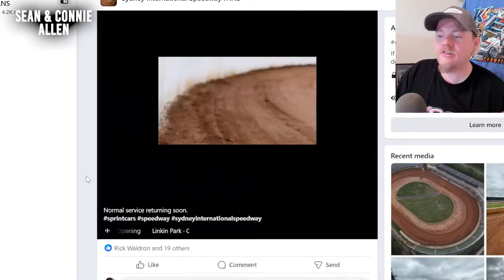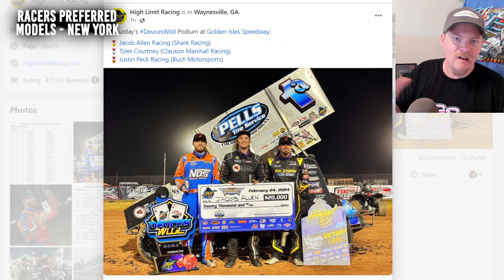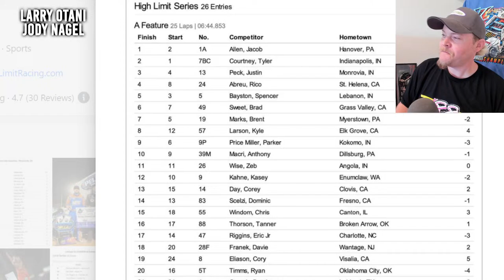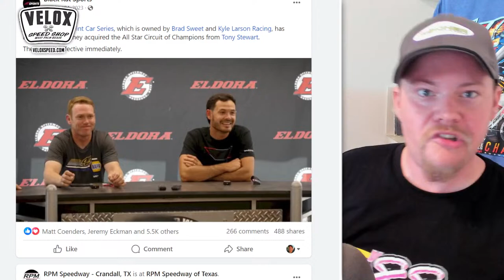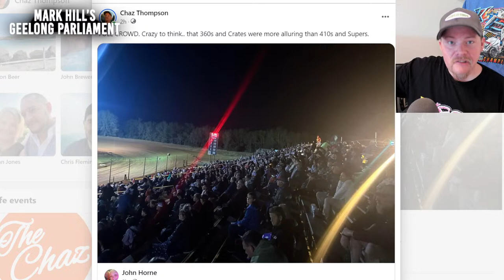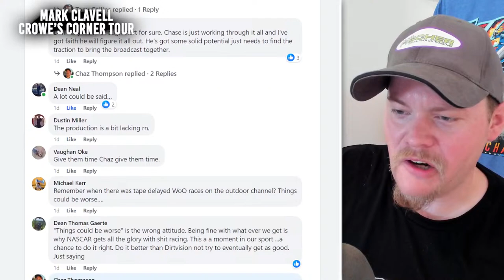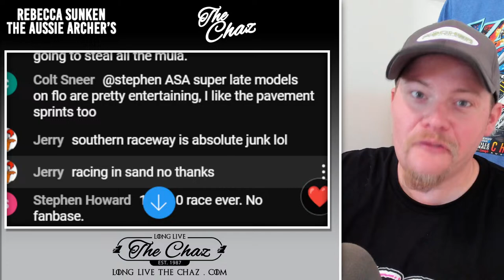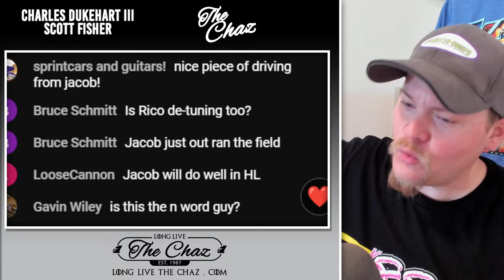SHARK BAIT: Jacob Allen drives back by High Limit as the Outlaws flex their dominance at Golden Isle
We are Live to discuss several things from America - as the trip into the DownUnder of Australia has given the mind some more to view and think about - but the attention hasn't been left at nothing when it comes to the @WorldofOutlaws and the HighLimit racing scenes. @NASCAR Kyle Larson and 5-time Outlaw Champion Brad Sweet have went to top-10 drivers, as the Outlaw regulars seem to be manhandling the High Limit / ex-All Star +2 field. Meanwhile in Sydney the track roars back to life over the weekend.

MEMBERS:
Mark Clavell
Mark Hill's Geelong Parliament
Donnie Riley

Junkyard Dog WORLD HEADQUARTERS
Justin Odle
Cory Fortmann
Justin Seten
Wally Taggart
Scott Fisher
Brian Stuart

Matt Rowe
Matt Gowans
Brett Fischer
Kramer Farms
Chrisopher Strangler
Wade Breon
Rebecca Sunken
The Aussie Archer's
Sonja Wolsky

Mike Palmer
Robert Hanson
MojoRider 80
Sidney Long

Jacob Seamster
Ryan Pedersen
Shawn Janes
Larry Otani
Ryan51
Bobby Hood
Walter VanHoy
Billy Vielhauer
JACKSON RC AVIATION
Sheena Jude
Dank Dank

FEATURED MEMBERS:
Robert Hanson
Ryan51
Larry Otani
Jody Nagel
Bobby Hood
Walter VanHoy
Bill Veilhauer
JACKSON RC
Sheena Jude
Christopher Spangler
Glen Wolsky
Steve Penland
Robert Mortier
Folkens Bros Trucking
Built2Media
TuckerDrums
Mike Sieger

**Partners For 2023**
Parker Schaar
Brad Winkler
Mike Loomer
Mojo Rider 80
Will Eggiman
Dale Coddington
Sol Solutions
James Stevens
Patrick Krob
Dank Dank
Robert Harris
Sidney Long
Damon Shoults
Allen Bedgood
McKenzie Diesel
David Chamblee
Glenn Borden
1961
Kyle Soltesz
Virgil Ray Racing Team
Mike Anderson
Peter Murphy
Jeff Fragoza
Jason Power
Mark Renvoize
Eileen Thompson
Benton Brost
Brandon Rumley
AshcraftMotorsports.com
Wade Wishneski
James Kinney Jr.
Brad Bowden
David McLendon
Josh Upton
Sonja Wolsky
Paul McClain
Mark Hill
Frank Ludiciani
Barry Hinkle
Sean Allen
Brad Winkler
Patrick Chambers
Jeff Boyle
Spike’s Barber Shop - Green Bay, Wisconsin
5B Motorsports
Boulton Motorsports
AEG
Eric Shaffer
Hale Contruction
JHR
Mick Kramer Farms
TheLittleSpeedShoppe.com
Darin Harl
Stix Houghton